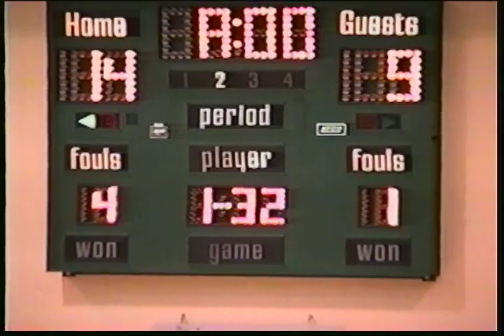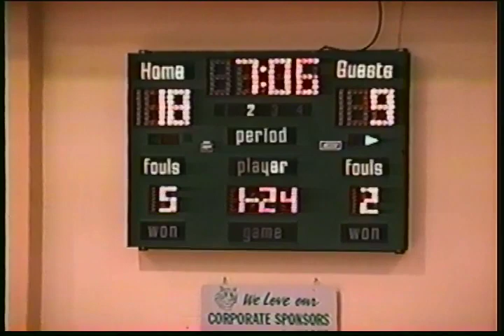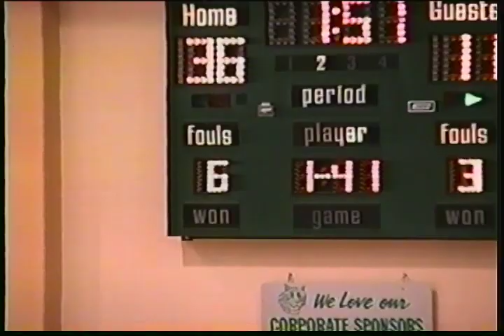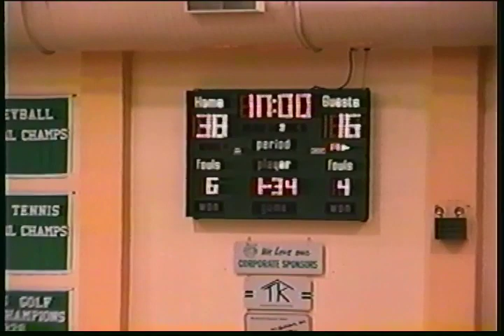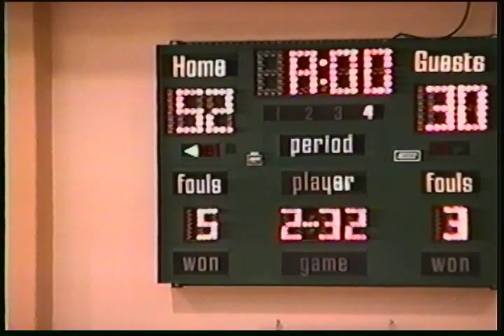Cowan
Win 64-39